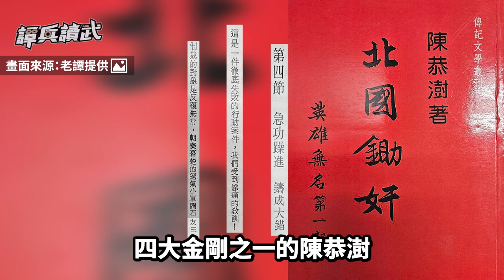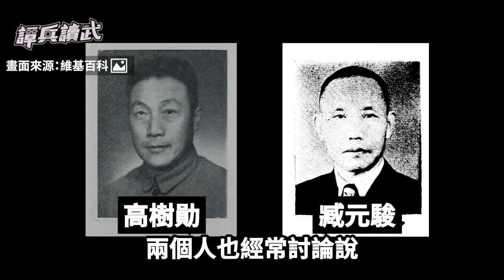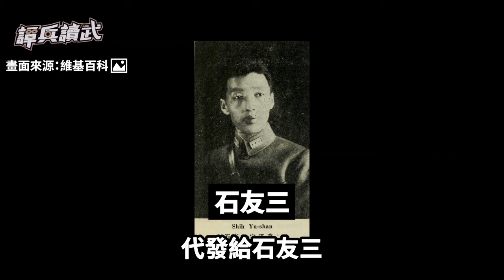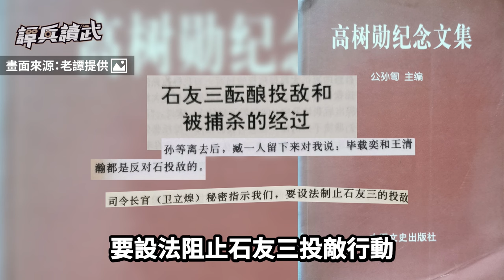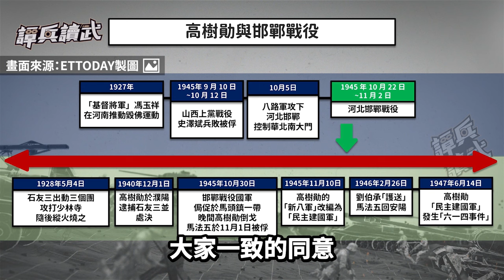軍統多次制裁石友三都失敗 高樹勛誘殺成功還先向衛立煌報告｜譚兵讀武EP173精華